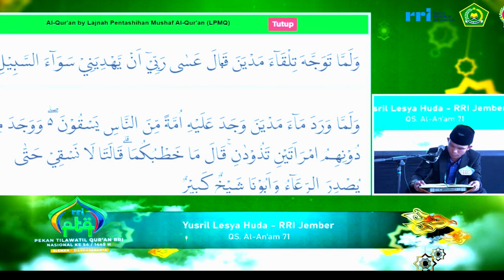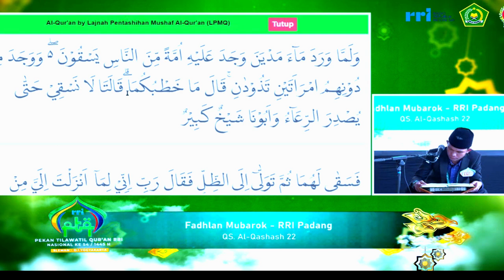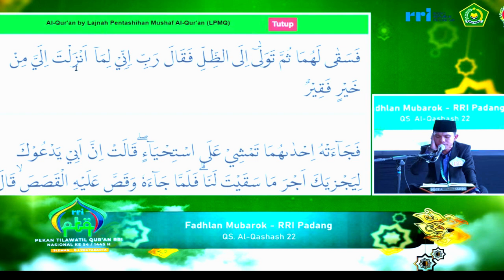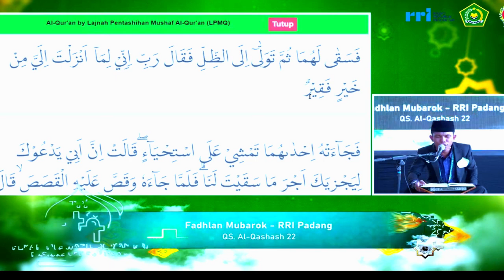QORI FADHLAN MUBAROK // SEMIFINAL TILAWAH PTQ NASIONAL RRI KE-54 // 2024